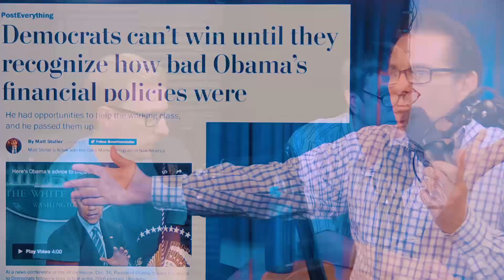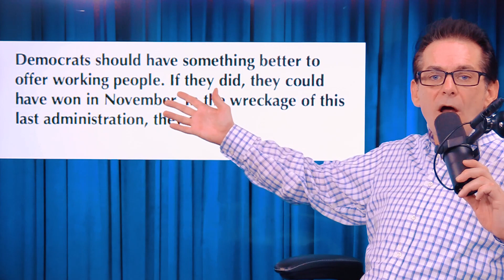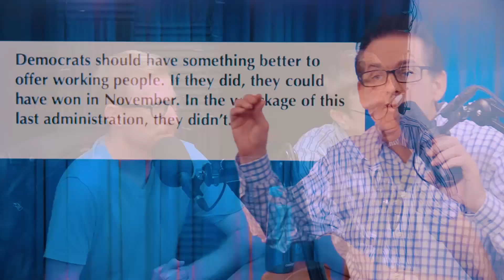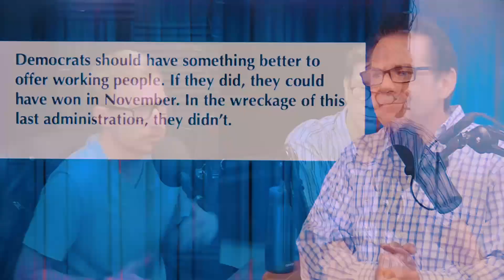Democrats Won't Win Until They Admit Barack Obama Had Horrible Financial Policies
Former President Barack Obama had horrible financial policies implemented.

Produced/Edited by Arno Bolbolian